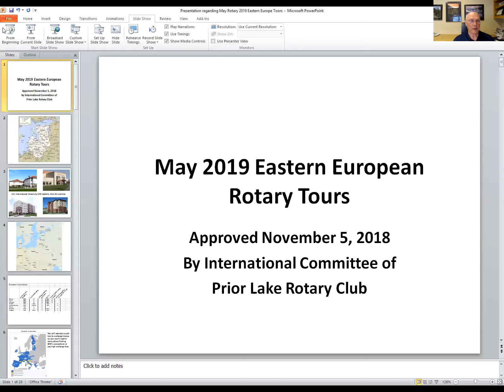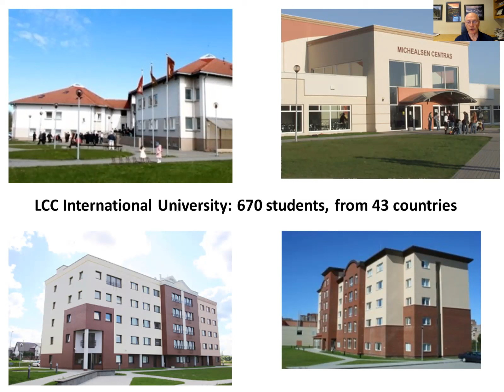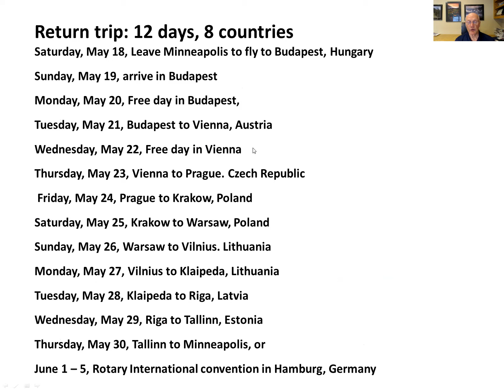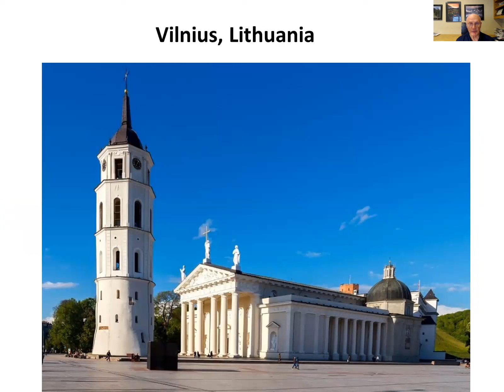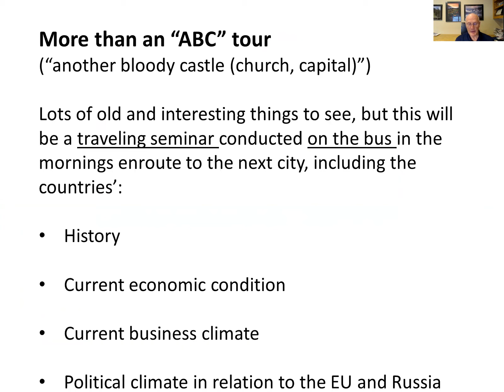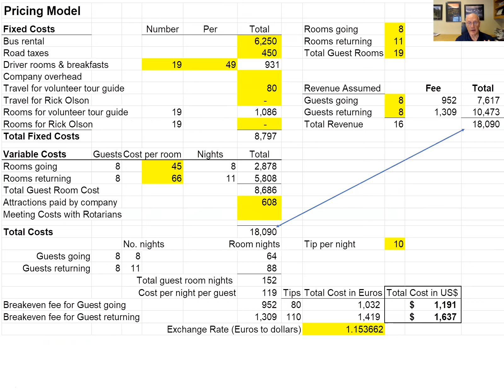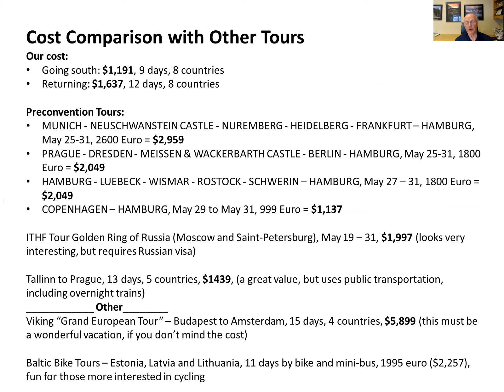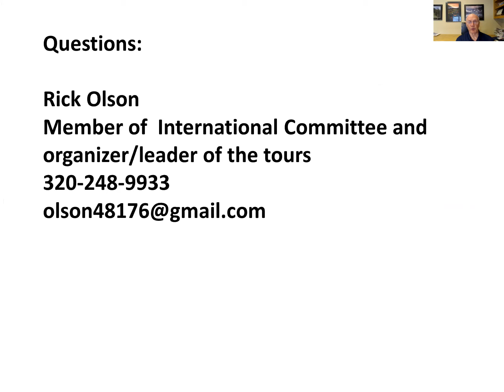May 2019 Rotary Eastern European Tours